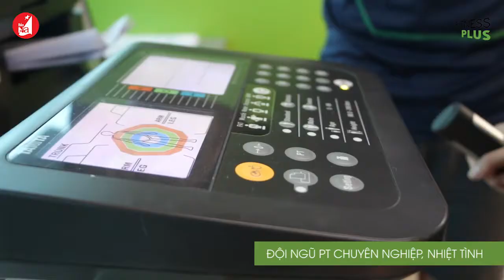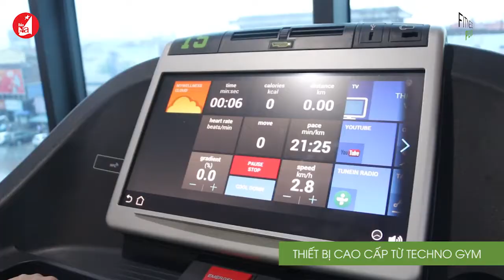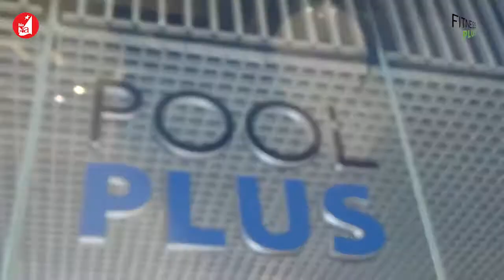Tận hưởng sự khác biệt của dịch vụ 5 sao tại FitnessPlus VRC Vinh